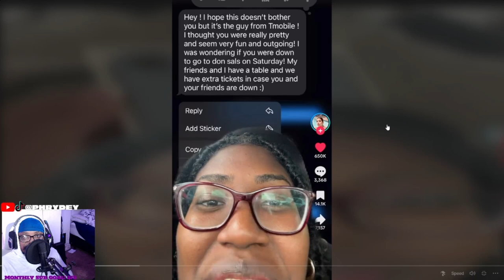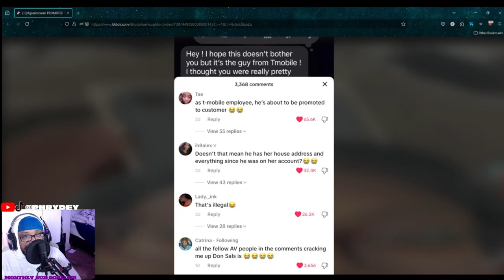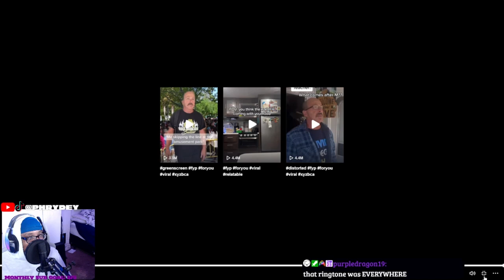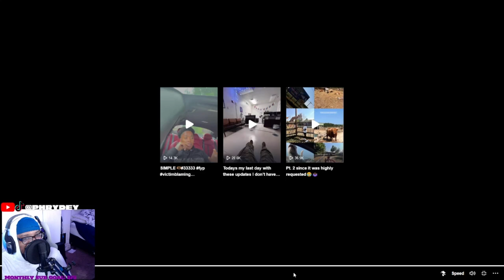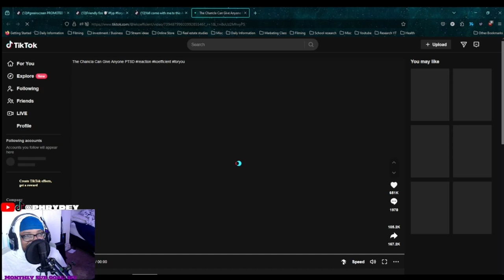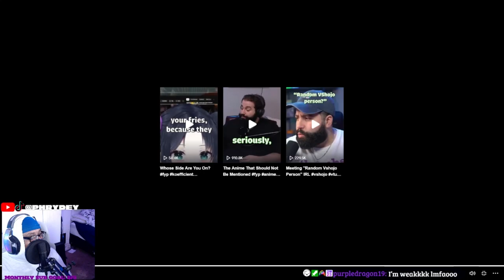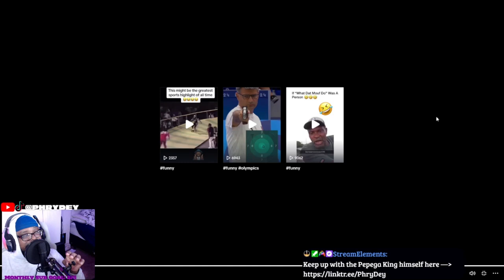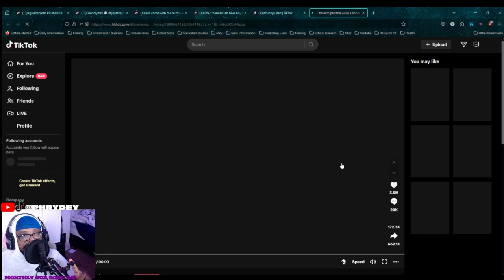Phrydey Funny TikTok Compilation 5 | Reaction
✔️Twitch.tv/Phrydey
✔️Facebook.com/PhridayEntertainment
✔️Twitter.com/phrydey

✔️Phrydey